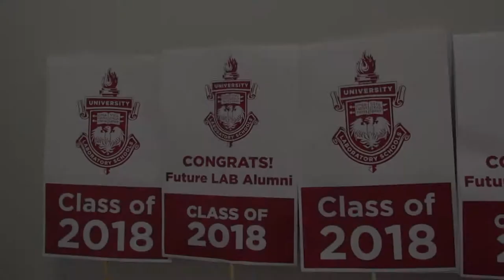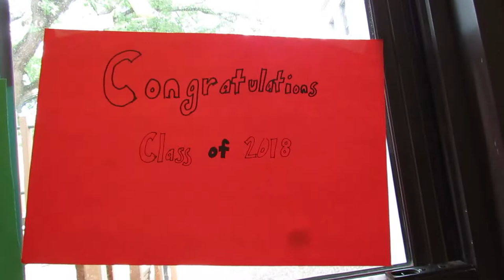Class of 2018 Senior Walk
After their awards assembly, the class of 2018 walked through the first floor of the historic campus. They were accompanied by members of the MS Band, while the students in the younger grades gathered all along the route to cheer and clap for them as they celebrated their final school day at Lab.